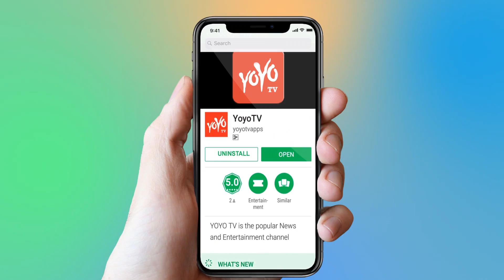NTR Biopic A Surprise Debut From Nandamuri Family | Balakrishna | JR NTR | Kalyan Ram | YOYO Times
NTR Biopic A Surprise Debut From Nandamuri Family |
trailer of NTR biopic is out and it was cut so perfectly, that every frame of it is a treat for audience, promising them a great film matching the existing hype.It is already known that a huge star cast to going to enthrall us through out the film but there is a surprise and special debut from Nandamuri family with this prestigious film. While Balakrishna himself is acting as NTR, his seond grandson (Tejaswini's son) will be seen as child Balayya in a short role. NTR biopic is expected to become a timeless classic and being part of it, even for a glimpse is a great memory for Balayya's grandson.